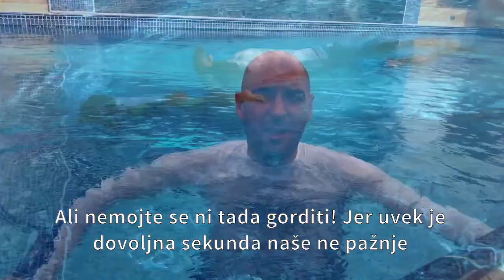Swimming Dad - Kada će moje dete da nauči da pliva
Swimming Dad (tata za plivanje) koncept, stvoren je u mojoj glavi pre tačno dve ipo godine (2015.), kada sam prvi put dobio počasnu titulu tata. Međutim, tek danas (decembar 2017.) je prvi put zaplivao. Ovaj blog nije samo moja vodena priča, već i priča moje «male» porodice. Bez nje ja bih ostao usamljen u plivanju. Upoznaćete ih, posebno tatinu ajkulicu i tatinu ribicu.
Prostor neiscrpne inspiracije o ljubavi prema vodi, plivanju, deci. Kutak namenjen svim ljubiteljima plivanja, zdravog života, kako u telu tako i u glavi. Deci i dobroj zabavi u vodi i oko nje, ali i roditeljima, koji su njihova odskočna daska u svet.